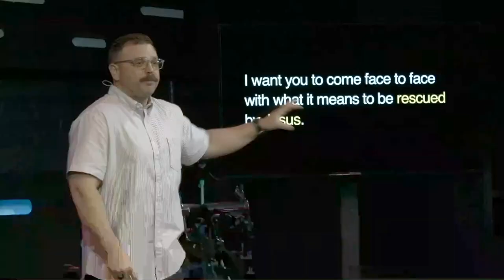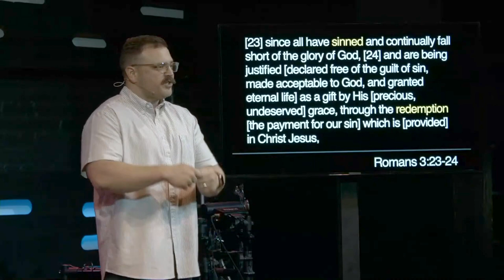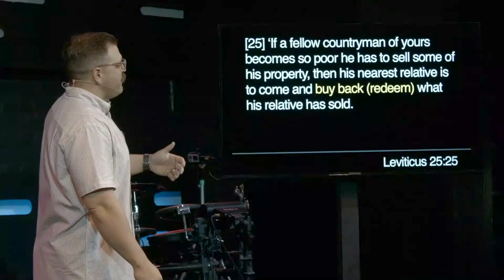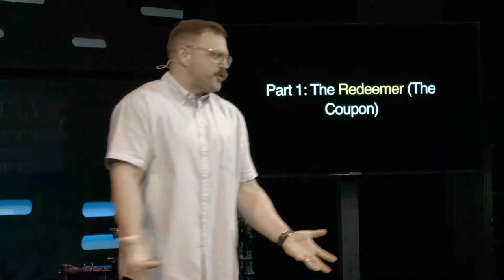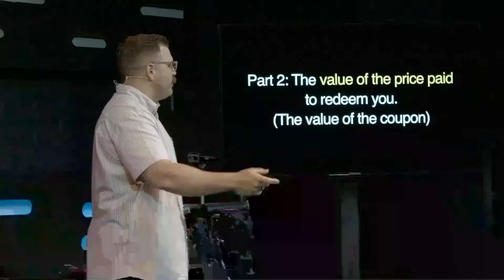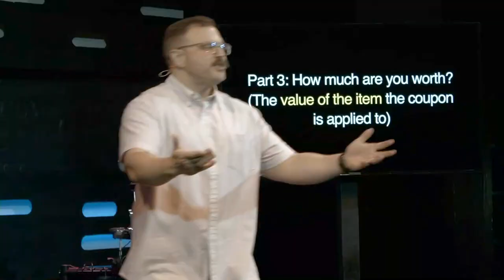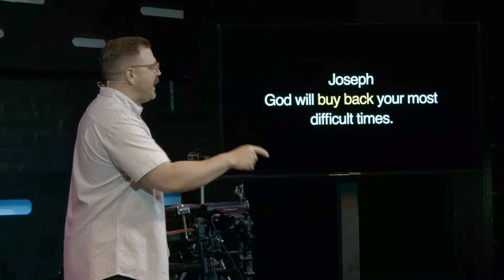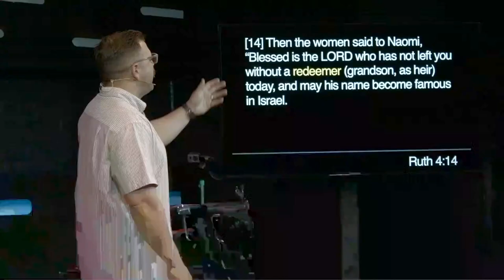Your Rescue Story: Redeemed | Southpoint Church | Chris Ladd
Have you done something you feel is unforgivable?  Do you feel like your permanently marked by your past or current decisions?  Jesus, the great redeemer has a different plan for you.  A new identity and a clean start.